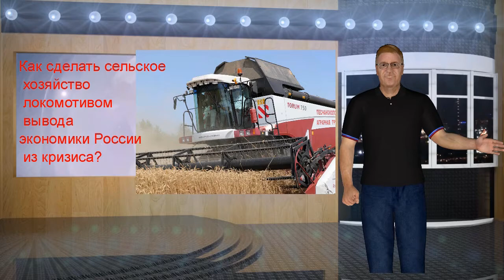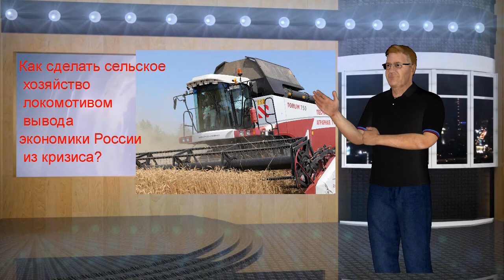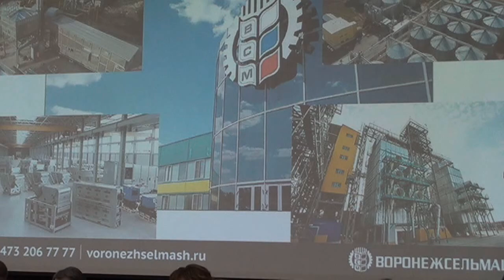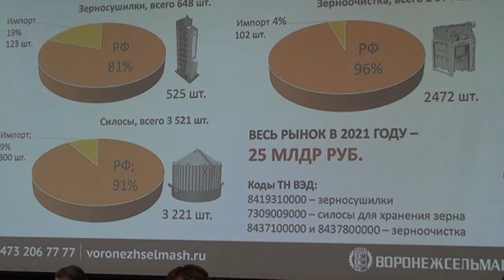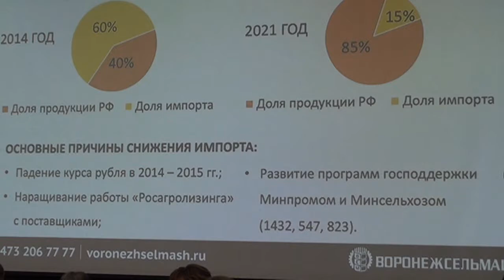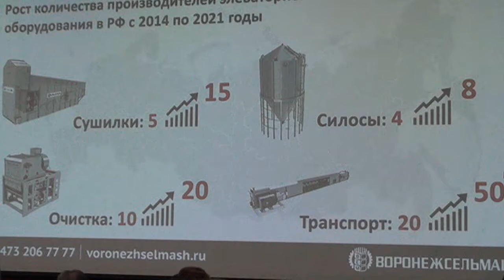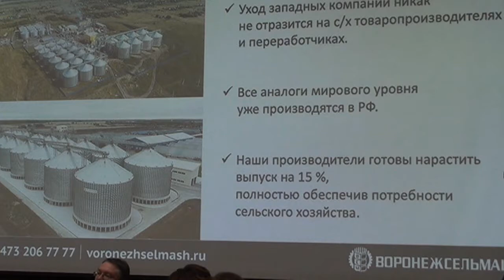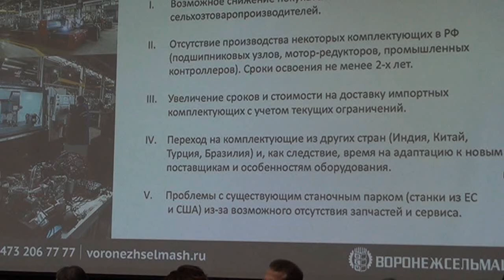Промышленность и сельское хозяйство. Как усилить взаимную поддержку? Вторая часть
4 апреля 2022 года состоялось совместное заседание Совета ТПП России по промышленному развитию и конкурентоспособности экономики России и Комитета ТПП России по АПК по теме «Промышленность и сельское хозяйство. Как усилить взаимную поддержку?»
Новый экономический кризис поставил перед реальным сектором необходимость решать множество проблем, среди которых ограничения поставок товаров и компонентов, сложности логистики, волатильность на валютном рынке, замедление спроса, резкий рост цен на сырье и увеличение себестоимости продукции. Участники совещания обсудили меры, позволяющие реализовать позитивный сценарий выхода из кризиса.
В ходе заседания выступили:
- председатель Совета ТПП РФ по промышленному развитию и конкурентоспособности экономики России Константин Бабкин;
- вице-президент ТПП РФ Дмитрий Курочкин;
- председатель Комитета ТПП РФ по развитию агропромышленного комплекса Петр Чекмарев;
- директор Департамента сельскохозяйственного, пищевого и строительно-дорожного машиностроения Минпромторга России Мария Елкина;
- генеральный директор ОАО «Воронежсельмаш» Роман Карпенко;
-  заместитель генерального директора - директор по работе с органами государственной власти ООО «Объединённая машиностроительная группа» Алексей Ярцев;
- председатель правления Ассоциации дилеров сельскохозяйственной техники «АСХОД» Александр Алтынов;
- генеральный директор ООО «Институт молока» Татьяна Нагаева;
- управляющий группы ООО «БСП-Агро» Сергей Бровков;
- генеральный директор АО «Щелково Агрохим» Салис Каракотов;
- президент «Национального движения сберегающего земледелия» Людмила Орлова;
- генеральный директор Национального союза производителей молока Артём Белов;
 -  врио ректора ФГБОУ ВО «Государственного университета по землеустройству» Тимур Папаскири;
 -  научный руководитель ФГБНУ ВНИИЭСХ Россельхозакадемии Иван Ушачев;
-  генеральный директор АО «Портовый элеватор» Елена Зайцева.

Промышленностьсельское хозяйство#взаимнаяподдержка#ТВИНФО Реклама на канале